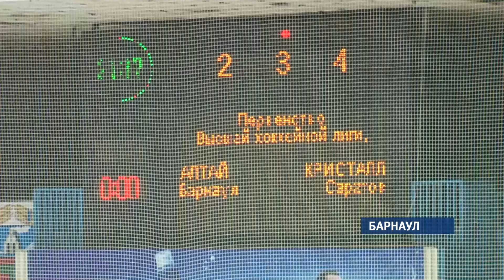Хоккейный «Алтай» опустился на последнее место в турнирной таблице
Шанс немного поправить положение выпал во время второй игры против саратовского «Кристалла». Однако, и в этот раз хозяева льда не смогли им воспользоваться. В итоге — неутешительные 2:4. А ведь ещё совсем недавно директор клуба заявлял о достаточно амбициозных планах — войти в четверку сильнейших.